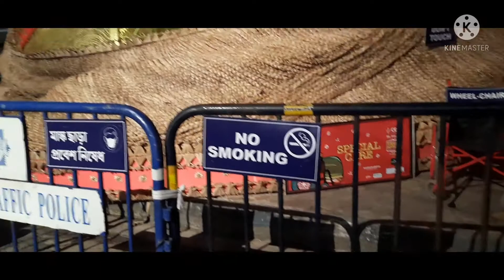Subho Shosthi | House Party | Chilli Chicken | Fried Rice ❤